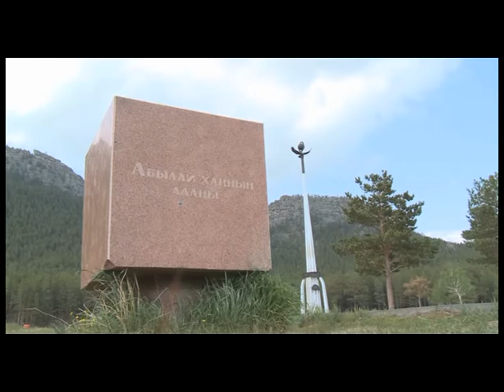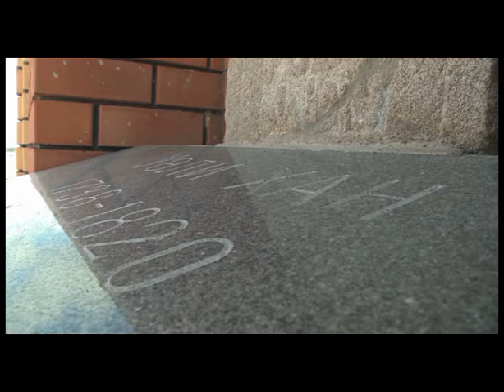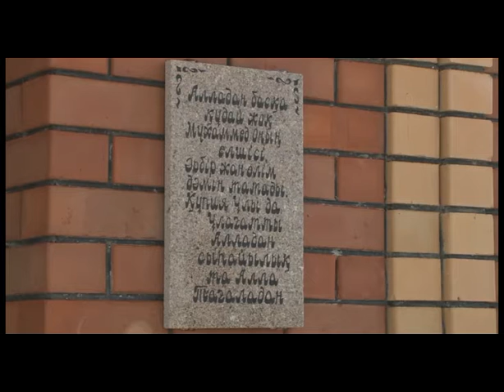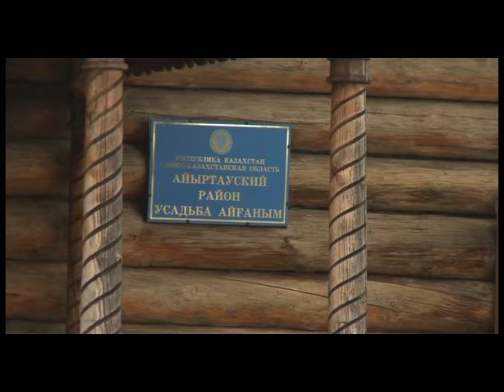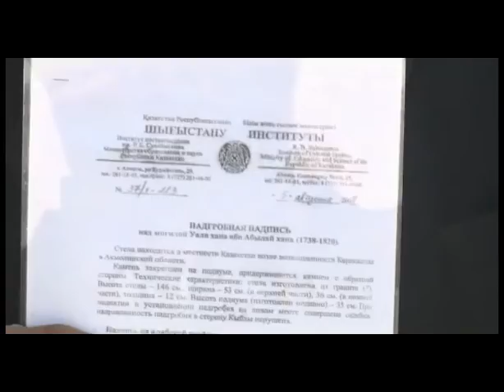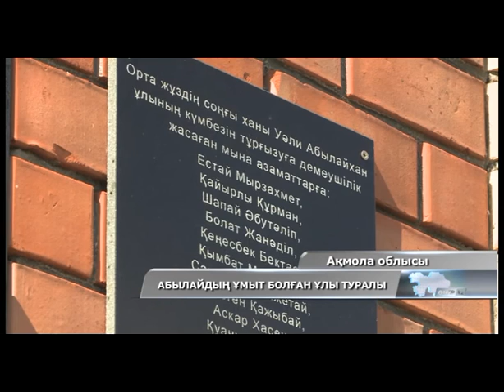Өңір.кз Специальные репортажи - Абылайдың ұмыт болған ұлы туралы (KZ)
Өңір.кз Специальные репортажи - Абылайдың ұмыт болған ұлы туралы